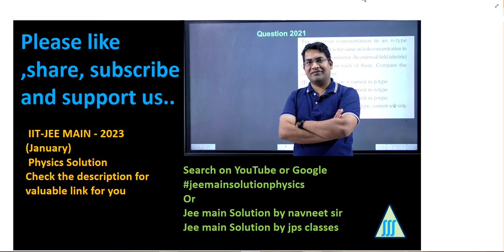In the given circuit rms value of current Irms through the || alternating current jee mains 2023